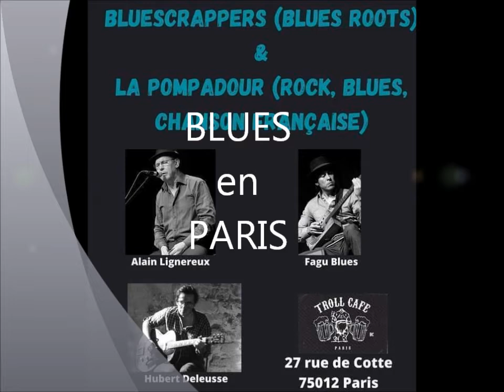BREVES DE UNA NOCHE DE BLUES EN PARIS NOV 2021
El 25 de noviembre 2021 durante el concierto de los Alain Lignereux, Hubert Deleusse y Fagu Blues  en un icónico BAR de Paris
JUANITO GUANABACOA
FINCA EL REGOCIJO